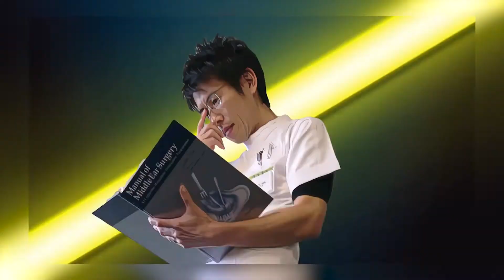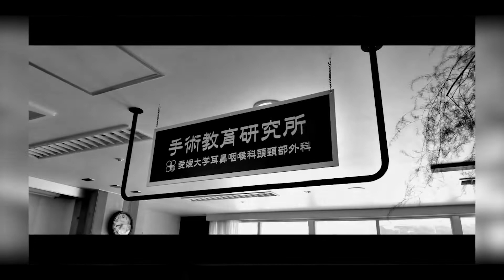【愛媛大学耳鼻咽喉科の紹介動画がすごい】羽藤教授と高木先生に突撃してみた！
病院・大学が作った動画ってお堅いイメージがありませんか？？
そのイメージをぶっ壊す動画が・・・
どうしてこのような動画を作ったのか、愛媛まで突撃してきました！！

◆愛媛大学耳鼻咽喉科

◆もじゃもじゃ先生の耳研究所とは？◆
元レコード会社出身のサウンドテックベンチャー「ユニバーサル・サウンドデザイン」の創業者。
世界初の耳につけない対話支援機器『コミューン』の発明者。異色の耳の研究者である中石真一路が、耳ヲタクの「もじゃもじゃ先生」として耳にまつわる様々な情報やエンタメをお届するチャンネルです！

もじゃもじゃ先生の研究所がある会社「ユニバーサル・サウンドデザイン株式会社」のHPはこちら！